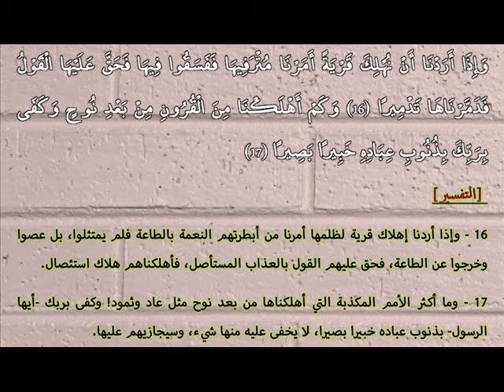TAFSIR JUZ 15 | 06 | - "Al-Isra' 015-017" [المختصر في التفسير]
Kajian kitab al-Mukhtashar fi at-Tafsir bersama Hasan al-Jaizy